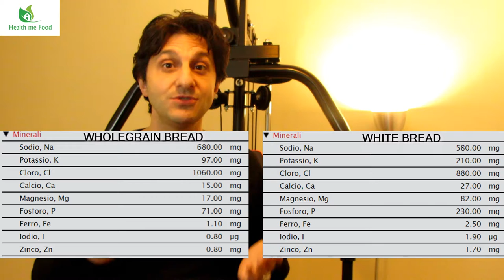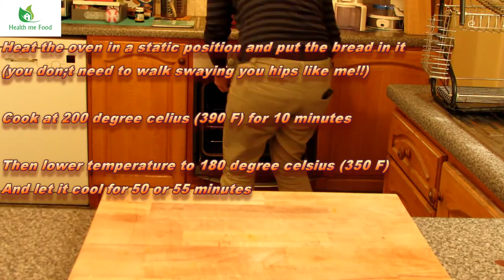WHOLEGRAIN BREAD - Let's discover bread and a great recipe to prepare it!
Do you like bread? I'm crazy about it! Today we see its history, its pros and its cons, its nutritional properties and above all, I will also give you my own recipe.

Hello, I'm always Pasquale, your Nutrition and lifestyle coach and today I talk about one of the most popular foods in the world. The bread.

A product made from simple ingredients, such as water, flour, yeast and salt, but that produces a complex product in its nutritional values, in the chemical and biological reactions developed and which give us a product rich in smells and flavours appreciated by us.

Bread is one of those foods that has existed since the beginning of time. Primitive men were also accustomed to preparing a simpler version of modern bread.

In fact, they used to grind the grains of wheat between two stones and then mix the powder obtained with water and then bake the mix obtained on the fire.
We can call it bread 1.0, to use modern terminology

It is however during the Egyptian era, that bread begins to take the form and methodologies known today. In fact, some historical sources argue that the first experiments on leavening were initiated by the Egyptians
Later during the Greek period and then during the Roman period, the bread begins to be also flavoured with herbs and seasonings. For example, the milk bread was invented by the Greeks and it is quite common to eat it in Calabria, which is where I come from.
During the Renaissance era, the use of brewer's yeast was introduced.

History, or legend, narrates that a female servant made absently fall some beer into a dough, but she said nothing as she feared to be punished.
The bread that came out was much softer and more aromatic.
I honestly don't know if it's a true story. I haven't examined in depth.

The bread goes through simple operating steps.
- the dough, where the ingredients are mixed together
- The fermentation, where the dough is left to rest
- the shaping and panning, in which the loaves are formed to be used for the various forms of bread
- leavening, in which bacteria consume the sugars of the compound by developing carbon dioxide and doubling or tripling the volume of the dough
- Cooking, in which the product is finally transformed into something edible

The choice of the type of flour to be used is strictly linked to the personal taste unless you are looking for gluten-free flour, because you are suffering from celiac disease.
There is wheat, rye, spelt, rice or corn meal or even use a different mix.

The important thing is that they are whole wheat flours.
And you because it's right here the key to the whole discussion.
The white flours have been catastrophic in nutritional terms, because for purely commercial reasons they have denatured a product so good and nutritious, transforming it into a nutritionally bad product.

To understand what we're talking about we must consider the grain of wheat that is formed by several layers

1 - the shell which is the outermost part of the bean

2 – Bran, which contains group B vitamins, minerals, phyto-compounds, insoluble fibre and proteins

3 – The germ, which contains lipids such as Omega 3 and the precursor of vitamin A beta-carotene

4 – Endosperm, which mainly contains sugars in the form of starch
The methods of modern grinding make remain within the flour, the only es exclusively the Endosperm. So, eating bread today basically means, as Stefano Vendrame says, to take a sugar bowl to eat spoonful of it.

The motivation of this processing technique is purely commercial.
In fact, the germ containing lipids tends to rancid during long periods of storage. Like any other oils does.

The white flour, lacking this element, is conserved instead for much longer periods of time, giving a strong advantage to the food industry

That is why we Nutritionist, recommend you only and exclusively whole flours.

And most of all I hope I convinced you to abandon that shite that is white bread and take only wholegrain bread from now on

I am only left to remind you Eat well, Live well and Smile! Ciao!

Nutritional data used by the Swiss food safety software and data Bank of the Federal Office for Food Security and Veterianria (last accessed 09/12/18)